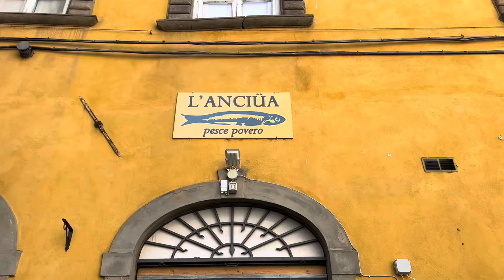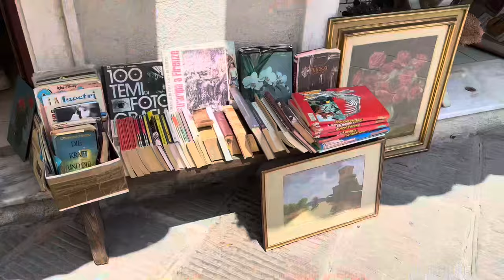summer in tuscany 🍋🇮🇹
summer in italy (part one - tuscany) 🇮🇹

song : “crepuscolo sul mare” by Piero Umiliani